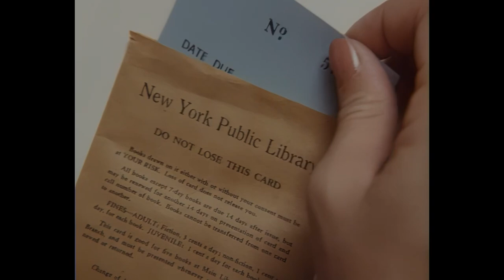Cagney & Lacey (1985) S04E19 - Two Grand (AI Remastered)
Date of Original Transmission - Monday 4th March 1985
Original Channel - CBS
Current Owners - MGM (Amazon)